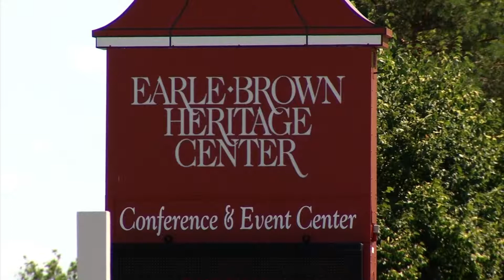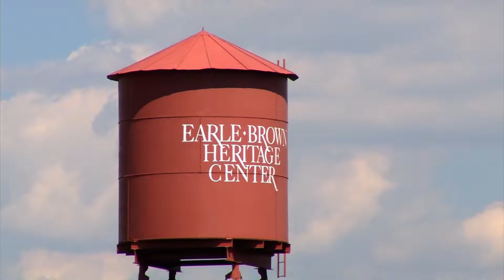Plan Your Event at Earle Brown Heritage Center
The Earle Brown Heritage Center is an ideal venue whether you're marking a major milestone or attending a business meeting.